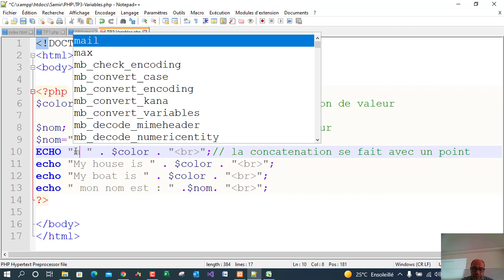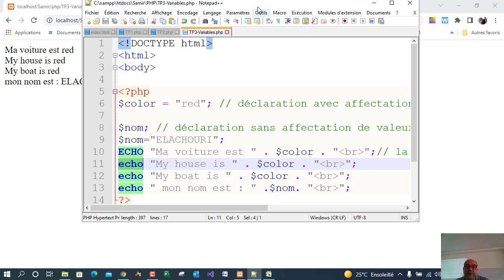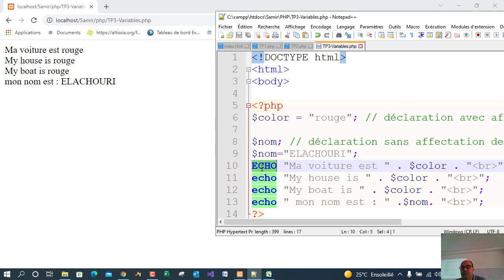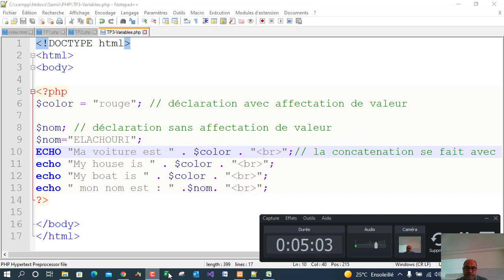php #4 : gratuit partie 3 : variables string et concaténation en php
comment concaténer des variables en PHP